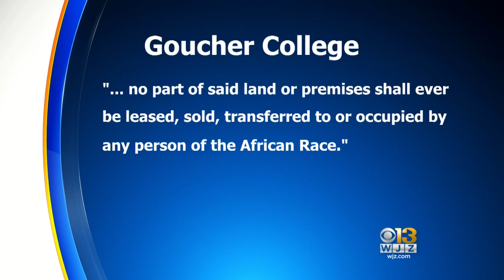New Goucher College Initiative To Study Role Of Slavery, Racism On Campus Land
Goucher College has launched a new initiative to study and recognize the impact slavery and racism have had on the land that currently makes up its campus. Katie Johnston reports.